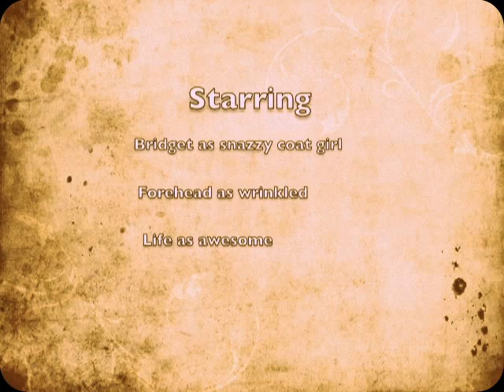B's World: S1E2 : A Wrinkle in Time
"If I go over there in my Chaco's, are British people gonna think they're like. Jesus sandles?"

This one picks up at 2:00 (lets be honest- I'm half asleep the first two minutes)

Packing, Wrinkles, Sherlock Coats & Sparkles. YAY